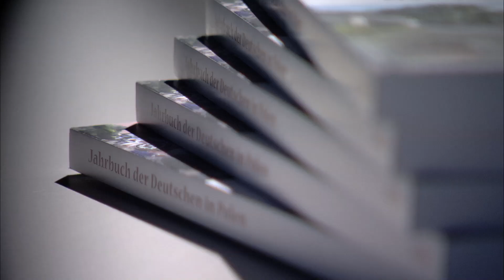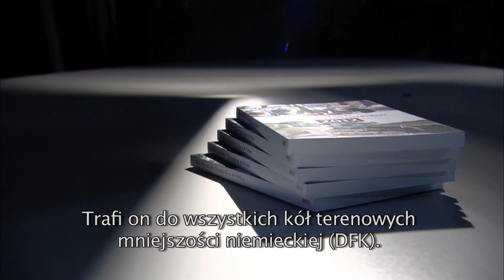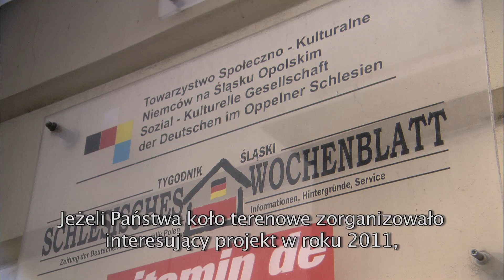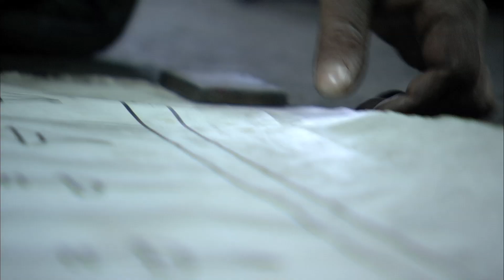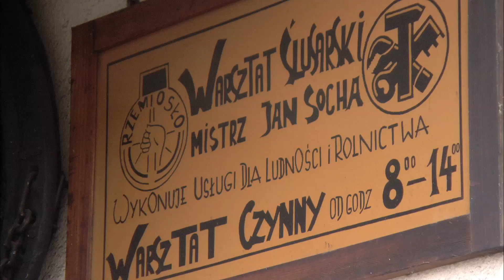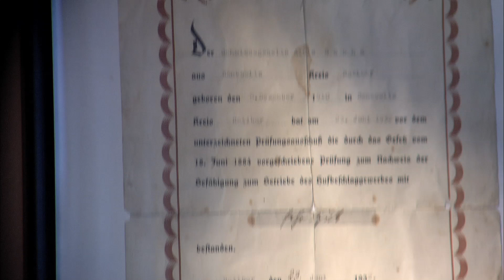Schlesien Journal 17.01.2012 - Die Schmiede von Jan Socha aus Benkowitz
Jeder ist seines eigenen Glückes Schmied, aber kaum einer ist so ein Schmied, wie Jan Socha aus Benkowitz. Seine alte Schmiede besuchen wir heute.

Każdy jest kowalem swojego losu, ale mało kto jest takim kowalem, jak Jan Socha z Bieńkowic. Dziś odwiedzimy jego starą kuźnię.